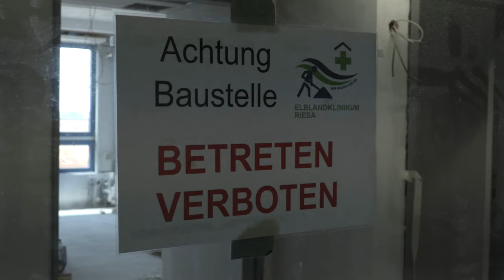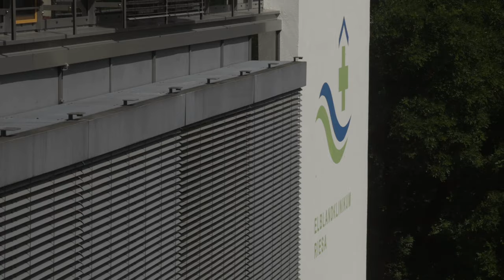Umbau am ELBLANDKLINIKUM Riesa: Fertigstellung der nächsten Etage für die Klinik der HNO-Heilkunde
Im Rahmen der umfangreichen Umbau- und Sanierungsmaßnahmen am ELBLANDKLINIKUM Riesa heißt der Fachbereich der HNO-Heilkunde seine Patienten nun in neuen Räumlichkeiten herzlich willkommen. Die frisch sanierte Station ist nicht nur optisch freundlich und hell gestaltet, sondern bietet auch moderne Untersuchungszimmer inklusive neuer endoskopischer Technik.